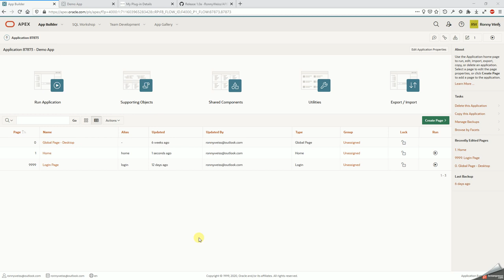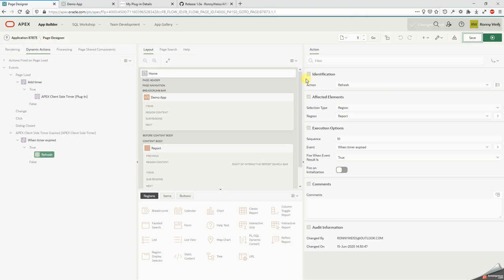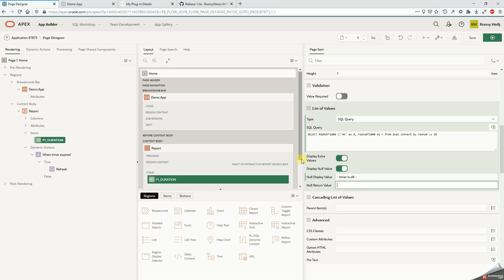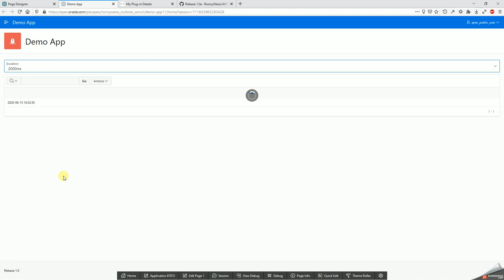How to use APEX Client Side Timer